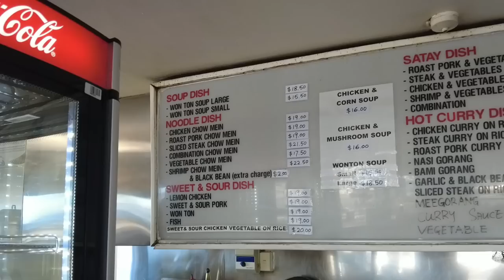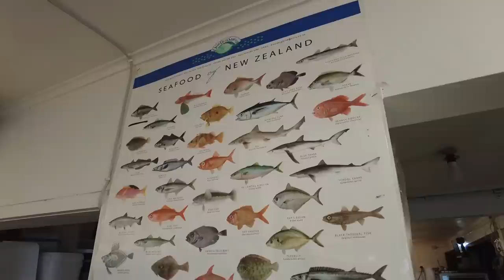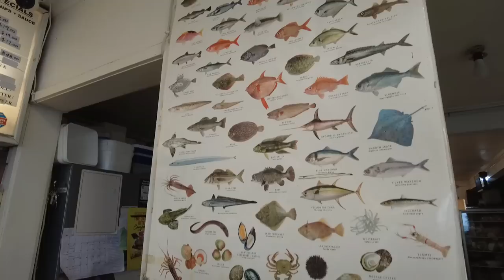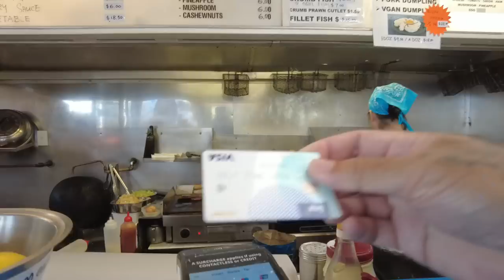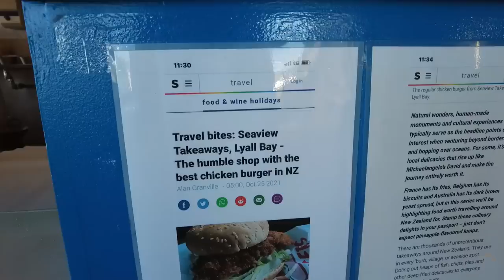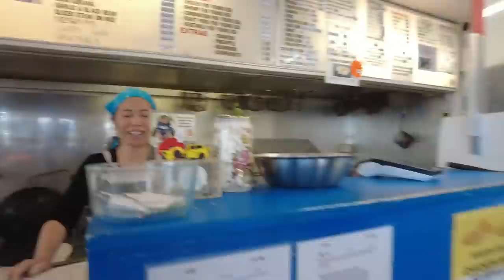Best Fish n Chips